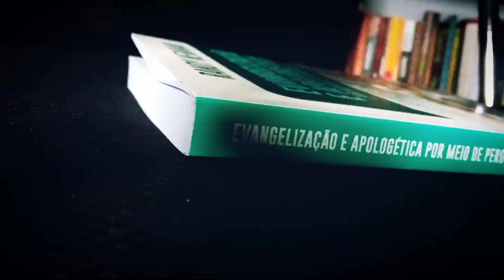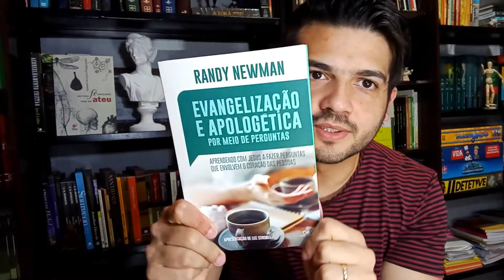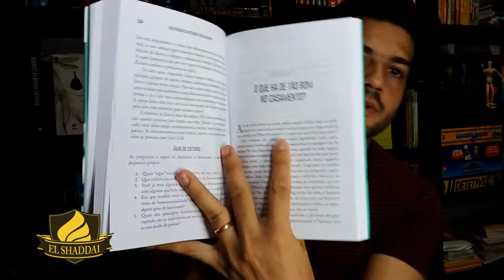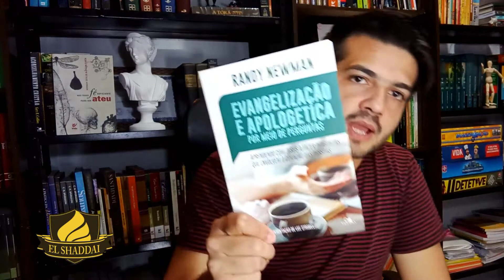Evangelização e Apologética por meio de Perguntas | Randy Newman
Aprendendo com Jesus a fazer Perguntas que envolvem o coração das pessoas